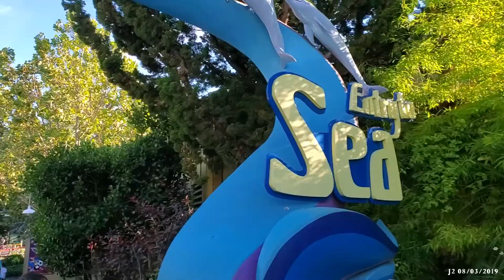At Discovery Kingdom: 2019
This was at Six Flags Discovery Kingdom in Vallejo.